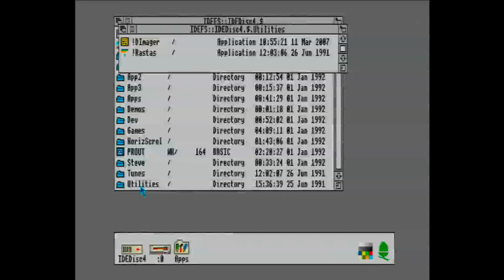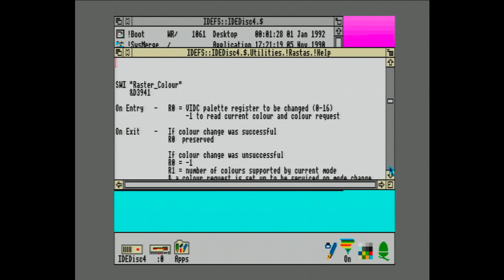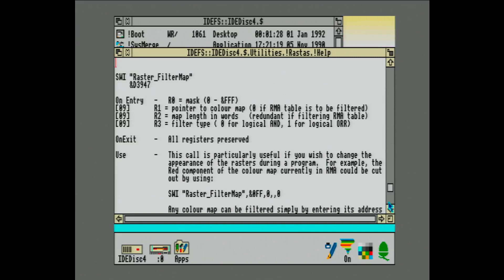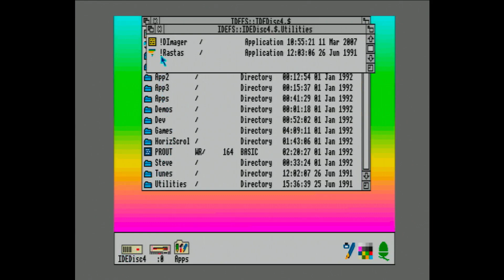Quick demonstration of Rastas, a utility to get gradients of colours under RISC OS desktop.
BETTER WATCH IN HD.

Captured from real hardware ( BBC A3000, with sound mods ).